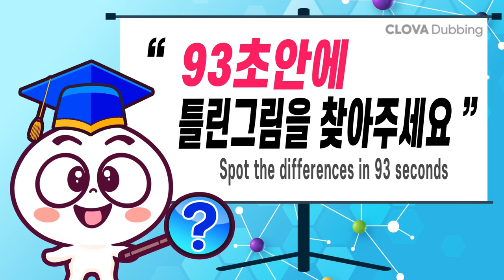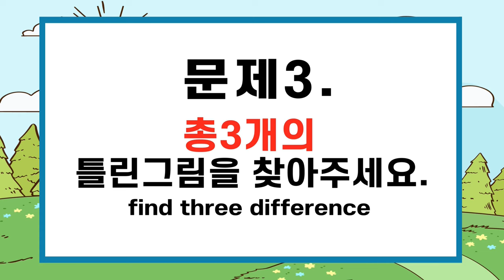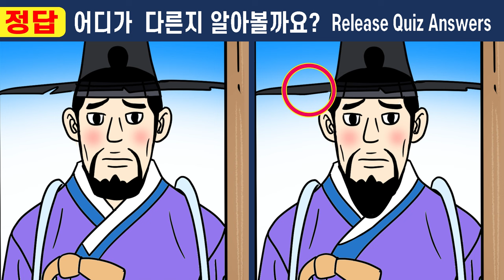70대도 10분하면 20대두뇌가 된다는 그 문제!ㅣ다른그림찾기는 두뇌훈련퀴즈! 치매예방 습관에 좋아요ㅣ#383 두 번 죽은 여인5화